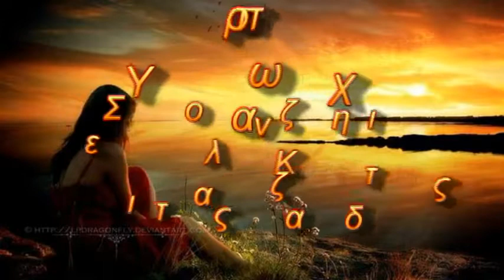Στέλιος Καζαντζίδης. Υπάρχω διφορετική εκτέλεση.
Απολαύστε λα'ι'κά τραγούδια ποιότητας. Για να θυμούνται οι παλιοί και να μαθαίνουν οι νέοι. Facebook